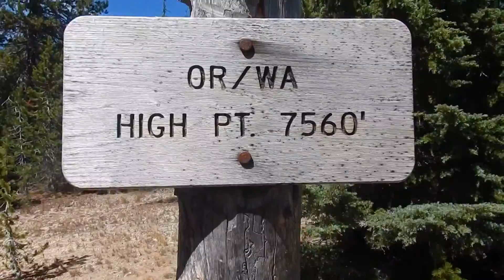Day 123 PCT 2015